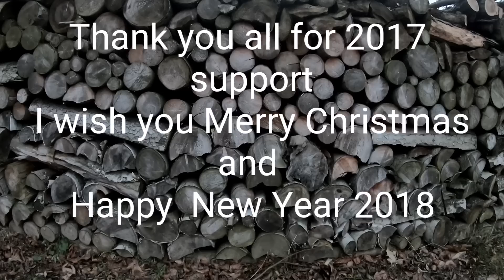I've found my Xmas gift at the second hand market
Hi my friends, let me to thank you for all your 2017 support. I wish you merry Xmas and happy new year 2018.